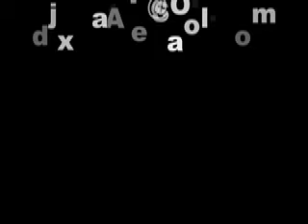TEPPAN CHEF MAGICIAN NAT SOPA DOES THE TEPPAN CARD STAB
HERE'S MY GOOD MAGICIAN FRIEND NAT SOPA WHO'S ALSO A TEPPAN CHEF COMBINING BOTH FORMS OF TEPPAN CUISINE AND MAGIC TO CREATE A UNIQUE AND ORIGINAL PRESENTATION ON A CLASSIC MAGIC TRICK--THE CARD STAB.

More info on JustinRivera.com
Follow on INSTAGRAM.com/TheJustinRivera
Follow on TIKTOK.com/@MrJustinRivera
Follow & like on FACEBOOK.com/MrJustinRivera
Follow on TWITTER.com/JustinRivera
Hear my PODCAST ROFL Show: Rivera On the Floor Laughing on ROFLshow.com